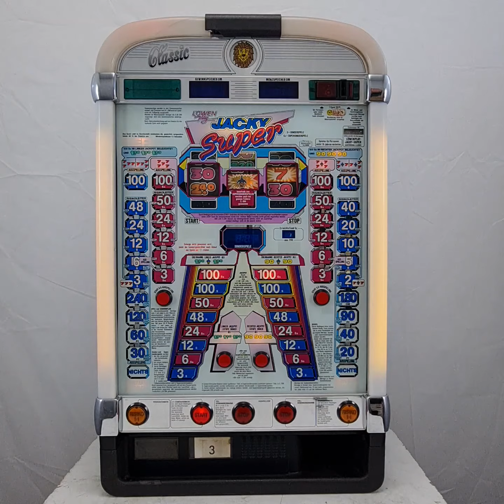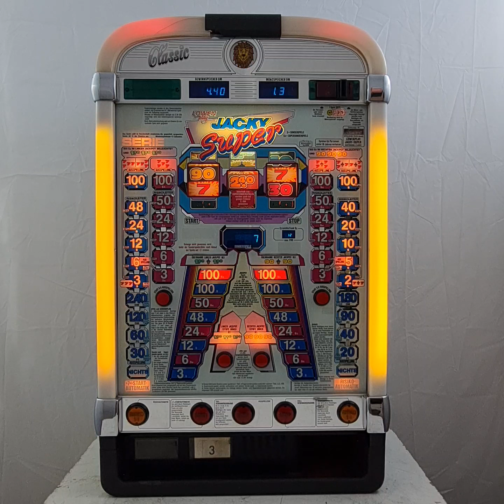Automat Löwenplay "Jacky Super Classic" von LöwenNSM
Löwenplay "Jacky Super Classic" von LöwenNSM